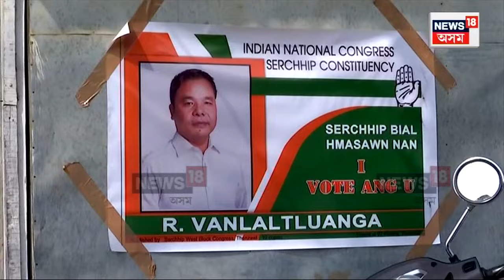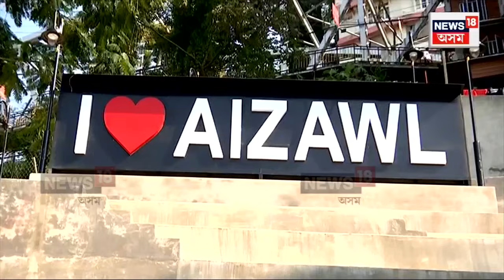Mizoram Elections 2023| অতি শান্তিপূৰ্ণভাৱে সমাপ্ত হ’ল মিজোৰাম বিধানসভা নিৰ্বাচনৰ প্ৰচাৰ | N18V